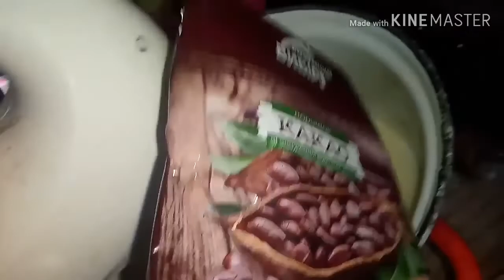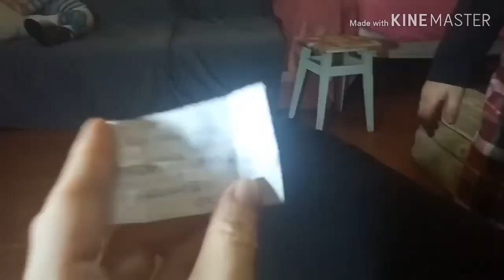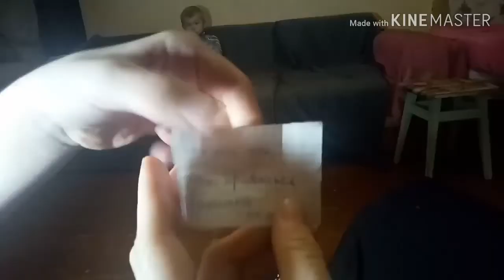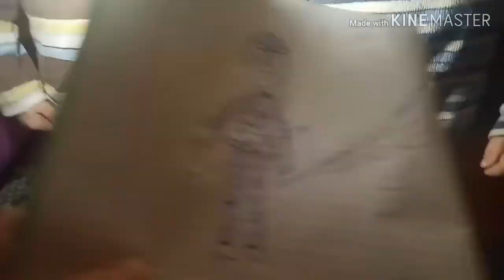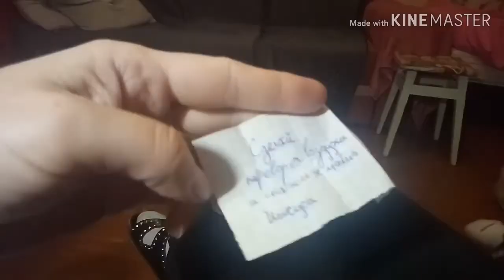Время провожднние осенних каникул в многодетной семьи Секан 10 детей.